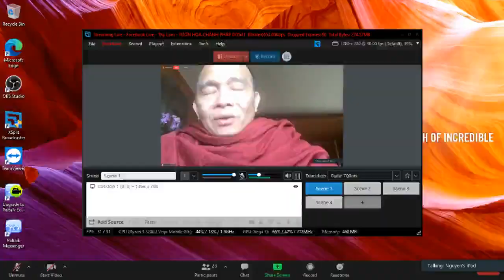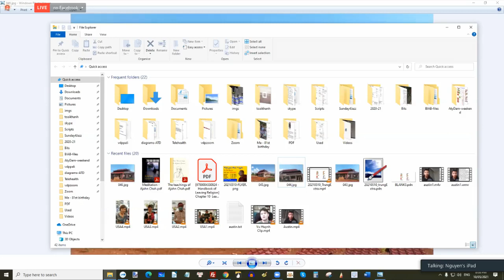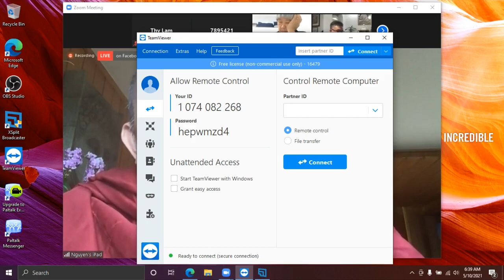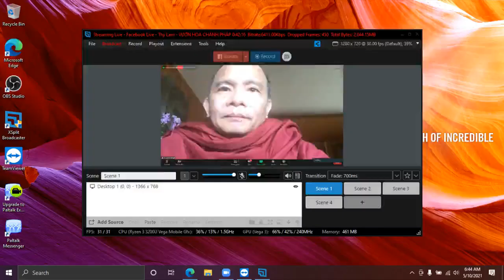35_CHUẨN BỊ -TK GIÁC NGUYÊN THỨ HAI MAY 10-2021.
35_CHUẨN BỊ -TK GIÁC NGUYÊN THỨ HAI MAY 10-2021.